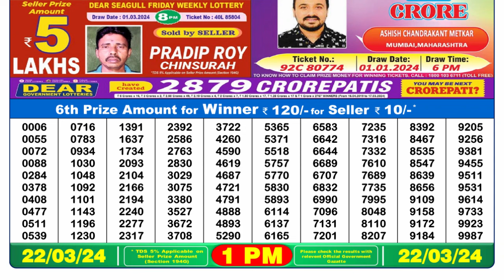🔴 Lottery Sambad Live 01:00pm 22/03/24 Morning Nagaland State Dear Lottery Result Pdf Download